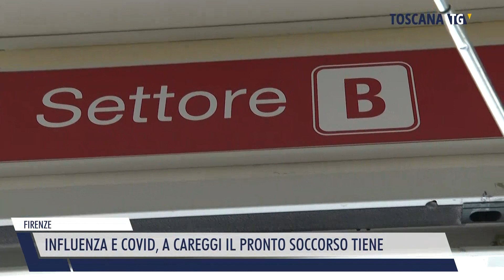2024-01-08 FIRENZE - INFLUENZA E COVID, A CAREGGI IL PRONTO SOCCORSO TIENE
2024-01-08 FIRENZE - INFLUENZA E COVID, A CAREGGI IL PRONTO SOCCORSO TIENE